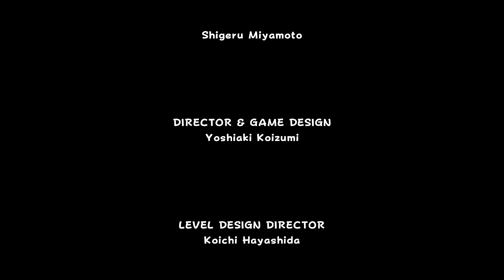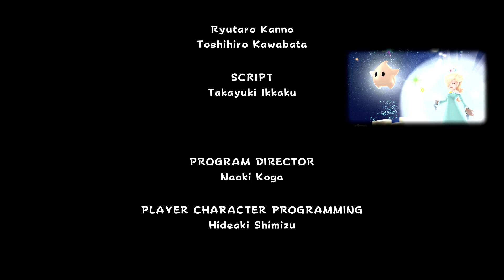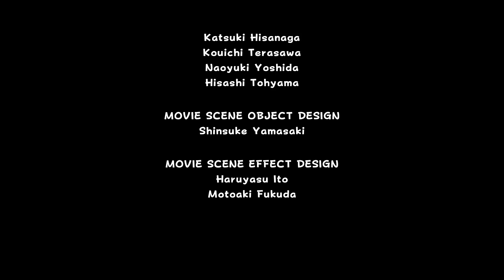Bowser Final Boss! - Super Mario Galaxy Gameplay Walkthrough Part 17 - Super Mario 3D All-Stars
Welcome to Super Mario Galaxy Part 17! We continue our Super Mario 3D All-Stars Super Mario Galaxy adventure with Mario battling the Bowser Final Boss to save Princess Peach and the Universe!

Bowser's Galaxy Reactor - 00:00
The Fate of the Universe - 01:57
Bowser Final Boss - 06:53
Super Mario Galaxy Ending - 11:35

More information about SuperMario3DAllStars SuperMarioSunshine on Nintendo Switch played by ZebraGamer
Play three of Mario’s greatest 3D platform adventures—all in one package!
The physical version of Super Mario 3D All-Stars will be made available for purchase through March 31, 2021, while supplies last. The digital edition will be available through March 31, 2021. Once the digital edition has been purchased on your Nintendo Account, it can be re-downloaded and played if deleted from your device.
Play three classic games at home or on the go—all in one package on the Nintendo Switch™ system! Jump into paintings in Super Mario 64™, clean up paint-like goop in Super Mario Sunshine™, and fly from planet to planet in Super Mario Galaxy™.
Run, jump, and dive with ease!
Make Mario move using the Nintendo Switch system’s Joy-Con™ controllers. You can also pass a Joy-Con controller to a friend to play the Super Mario Galaxy game in Co-Star Mode! Mario’s movements are as smooth as ever with HD resolution for each game, while still retaining the look and feel of the originals.
Listen to timeless Super Mario tunes
Listen to a total of 175 iconic tunes from all three games! Whether you want to get up and dance or take a minute to relax—this collection has music to fit your mood!
Discover (or rediscover) three of Mario’s most iconic 3D platform adventures, all in one package, available on the Nintendo Switch™ system. Experience Mario’s first foray into 3D platforming in the Super Mario 64™ game, originally released in 1996. Wall jump, backflip, and even fly as you explore paintings and collect Power Stars to save Princess Peach!
Soak up the sun in the Super Mario Sunshine™ game, originally released in 2002, and spray the goop away with your water-spouting pal, FLUDD! You’ll need to collect Shine Sprites and clear the picturesque Isle Delfino of pollution—just look out for Bowser Jr.
Defy gravity as you explore 7
space in the Super Mario Galaxy™ game, originally released in 2007! Help Rosalina restore her ship by collecting Power Stars and save Princess Peach. Gently shake a Joy-Con™ controller to activate Mario’s Spin ability or pass a Joy-Con controller to a friend for some extra help in Co-Star Mode*.
Even when you aren’t playing, you can enjoy the sounds that these worlds (and galaxies!) are so famous for. With three games, modern upgrades, and music-player mode, this collection is filled with fun for both new players and 3D platforming Mario masters.